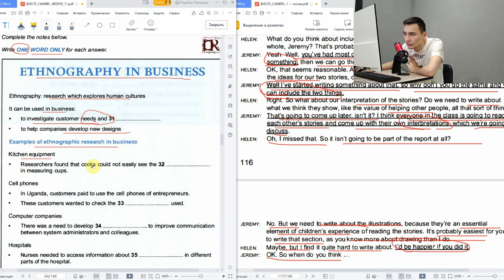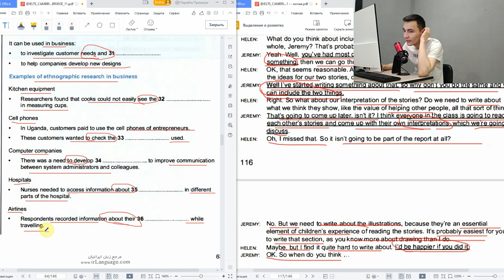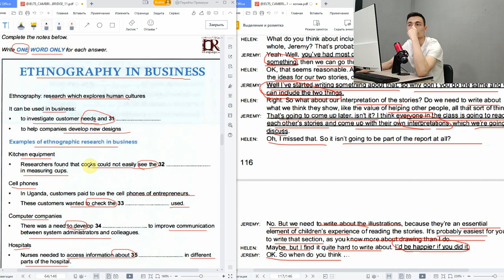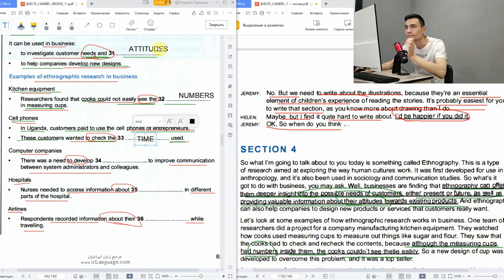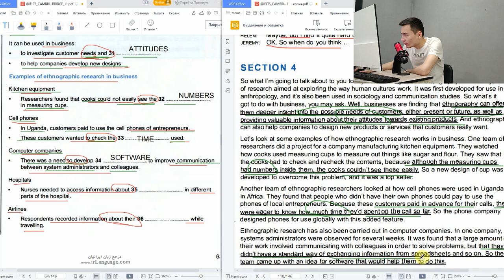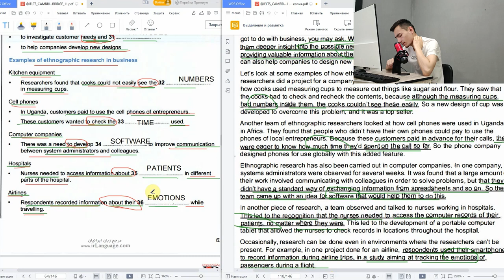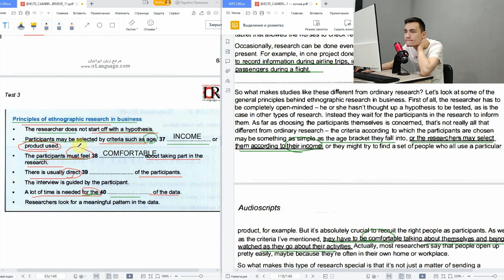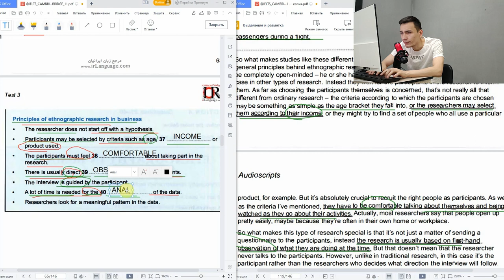CAMBRIDGE IELTS 11 TEST 3 LISTENING SECTION 4 | LISTENING PRACTICE | TAHLIL